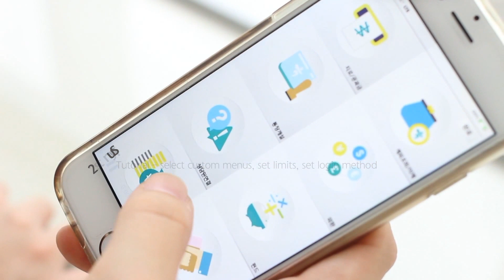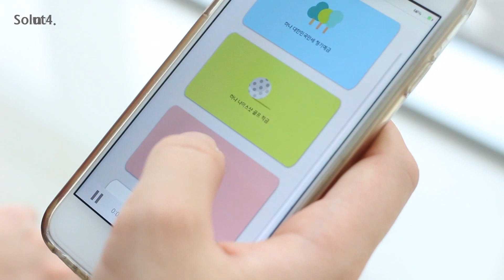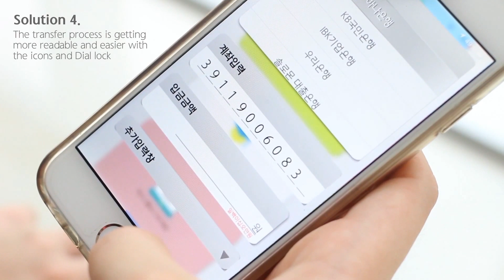Interface Design for Bank App (Hana Bank)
kiid Interface 2015
Interface Design Class Final
School of Art & Design, Korea University.
고려대학교 디자인조형학부 UX 디자인 과제결과물
2015 인터페이스 디자인 수업 (3학년)
Course Title : Interface Design
Course Grade : Junior Grade